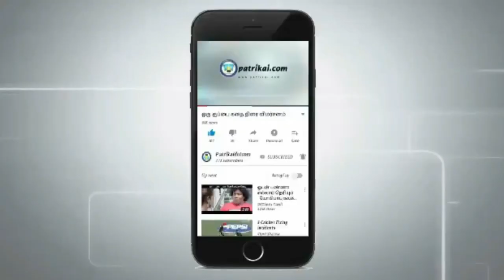பிரதமர் - ரஜினி சந்திப்பு ரகசியம்!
Diwali Celebration for Rajini fans, 2021 Deepavali double dhamaka for Rajinikanth Rasigargal,